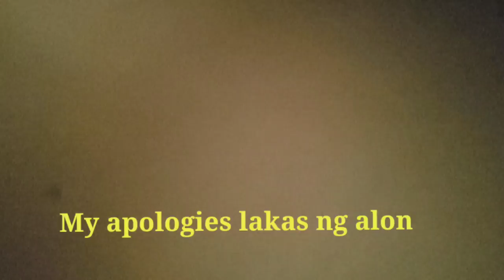Kali River Rapids ride so much fun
My family enjoying Kali River Rapids ride during our vacation and sharing with you guys our awesome experience.